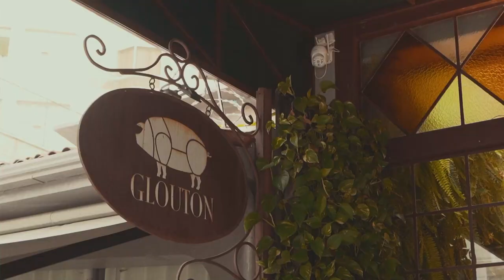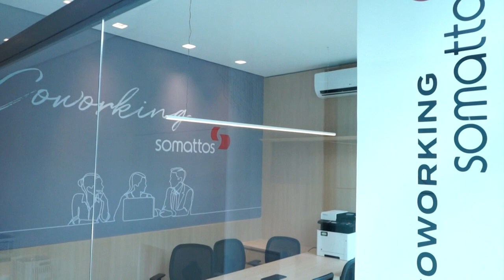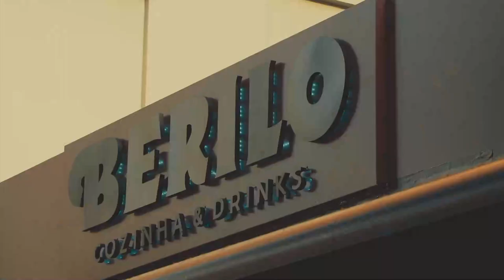Somattos Engenharia: HUB Savassi